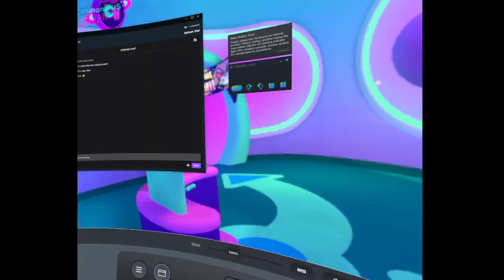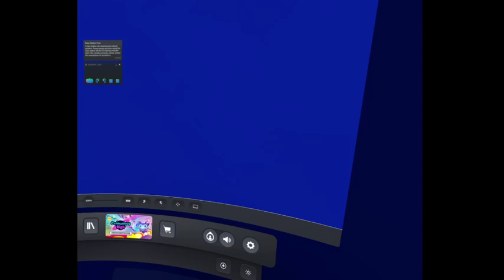Cosmonious High - Part 2 - 11/16/22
Ascending to a higher level of Prismi. Also doing some Space Math and Space Gym.